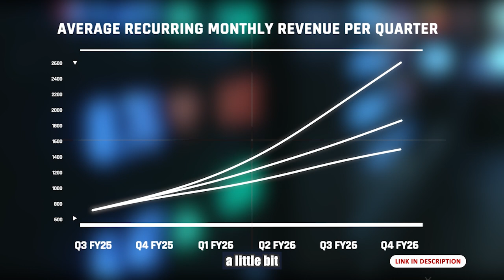$AITX, the AI Stock, CEO Steve Reinharz’ Q3 Results & Investor Presentation Recap – Big Updates!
🚀 AITX Delivers Big in Q3! 🚀

Steve Reinharz, CEO/CTO of AITX, breaks down the latest Q3 FY2025 results, highlighting continued revenue growth, operational updates, and the much-anticipated Investor Presentation.

In this update, Steve covers:
✅ Strong Q3 sales and revenue growth
✅ Key insights from the Investor Presentation
✅ Expansion plans and the push for market dominance
✅ New product updates, including RADDOG LE2, ROAMEO, SARA, RIO LITE & RIO MAX
✅ A look at AITX’s future financial models

If you haven’t watched the full Investor Presentation, now is the time!

👉 Drop a comment and let us know what excites you the most!